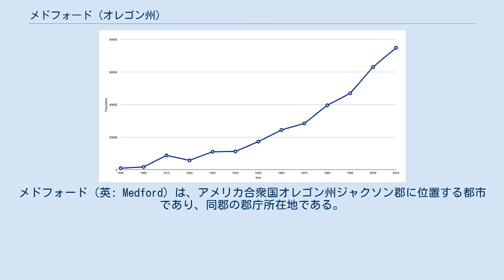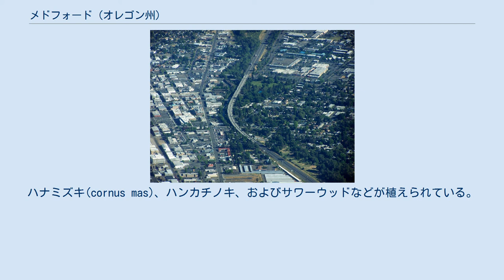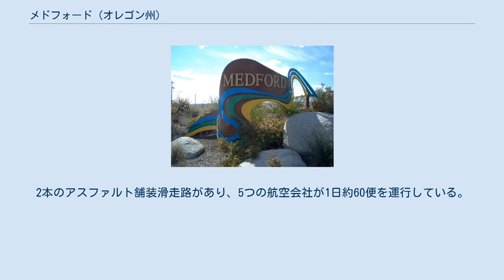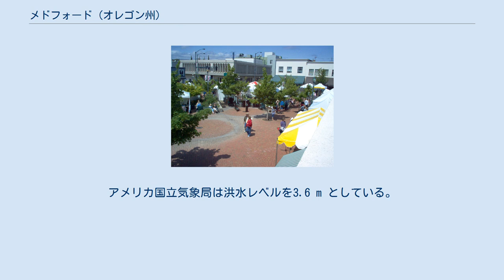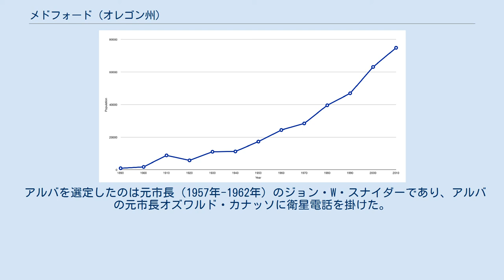メドフォード (オレゴン州)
ジャクソン郡_(オレゴン州)
メドフォード（英: Medford）は、アメリカ合衆国オレゴン州ジャクソン郡に位置する都市であり、同郡の郡庁所在地である。
2010年国勢調査での人口は74,907人だった。
メドフォード都市圏の中心都市であり、都市圏人口は2010年で207,010人とオレゴン州内では第4位の都市圏になっている。
メドフォードという市名は土木技師デイビッド・ローリングの故郷マサチューセッツ州メドフォードに因んで名付けられた。
ローリングはオレゴン・アンド・カリフォルニア鉄道の技師であり、通行権のエージェントだった。
またベア・クリークの中間（ミドル）浅瀬（フォード）にあるのでメドフォードになったという認識もある。
 1883年、S・L・ドルソンとデイビッド・ローリングが率いる1群の鉄道測量士が、現在のゴールドヒルに近いロックポイントに到着した。
彼等はオレゴン・アンド・カリフォルニア鉄道敷設のためにローグ・バレーを抜ける最善のルートを見出す任務があった。
近くのジャクソンビル住人はその町と現在のクレア・ハンリー樹木園に近い「ハンリー・ビュート」との間を鉄道が通ることを期待した。
このような動きはジャクソンビルにとって繁栄を保証する以上のものだったが、ドルソンがベア・クリーク近くに鉄道を敷くことを決めた。
 ジャクソンビル住人の反応は複雑だったが、その決定は変わらなかった。
1883年11月までに駅を建設する場所が選定され、チャールズ・J・ハワードが率いる測量チームは新しい町の区画を引くことに忙しかった。
彼等は11月初旬にその仕事を終え、開発用の82のブロックが決められた。
 ニューハンプシャー州出身でフリーメイソンだったジェイムズ・サリバン・ハワードが1884年1月に町で最初の建物を建設したと発表した。
ただし、鍛冶屋のエミル・ピールが12月半ばに「中央駅」で事業の宣伝を行っていた。
 また町の設立者アイラデル・ジャドソン・フィップスとチャールズ・ウェズレー・ブロバックの農園が、町の区画を決める前に既に存在していたと指摘する者もいる。
何れにしてもジェイムズ・サリバン・ハワードの家が建てられてから1か月に満たない2月6日には、その店がメドフォードの初代郵便局になり、ハワードが郵便局長になった。
郵便局ができたことで、オレゴン州議会は1885年2月24日にメドフォードを町として法人化することになった。
1905年には市制を布いた。
ハワードはメドフォードができてから最初の10年間郵便局長を務めさらに1919年11月13日に死ぬときにもその職を務めていた。
 20世紀の初めは移行期だった。
メドフォードでは3年前に水に流された古い橋の代わりにベア・クリークに新しく鉄橋を造った。
橋が無ければ対岸に渡ろうとする者は浅瀬を歩いて渉るしかなく、通常は馬に曳かせた荷車を使っていた。
最初の自動車がこの町に来たのは1903年になってからだった。
町の区画が決められた直後に薬剤師のジョージ・H・ハスキンスがドラッグストアを開店し、1903年にはその店の中にメドフォード図書館協会が小さな図書室を開くことを認めた。
その5年後に図書室はメドフォードの新しい市役所に移転し、さらに4年後、アンドリュー・カーネギーの寄付で専用図書館が建設されることになった。
メドフォード・カーネギー図書館の建設は1912年に完工した。
 1927年、メドフォードはジャクソン郡の郡庁所在地という肩書きを近くのジャクソンビルから奪った。
 メドフォードの空中写真 1967年、州間高速道路5号線がメドフォード中心街の直ぐ側に完成し、それまでのパシフィック・ハイウェイ（オレゴン州道99号線）に代わった。
その完成以来、メドフォード中心街では小企業が衰退した原因だといわれたが、それでも市内を横切ろうとする通勤者には重要なルートであり続けている。
実際のところ、1999年に行われた調査では北から州間高速道路5号線に入る自動車の45％はわずか3マイル (5 km) 先の市内南部で5号線を出ていた。
 州間高速道路5号線の交通量が増えたので、2006年にメドフォードの北に新しいインターチェンジができた。
この工事には3,600万ドルが掛けられ、5号線とクレーターレイク・ハイウェイ（オレゴン州道62号線）との間の交通を改善した。
さらにメドフォード南部で交通量の問題が生じたので、7,200万ドルを掛けて別のインターチェンジ建設が促進された。
この工事は2006年に始まり、2...